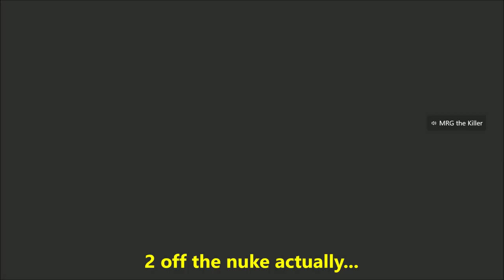2 Off the Nuke as Time Expired 🔥 Missed half the game 🔥 Down by 17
2 Off the Nuke as Time Expired 🔥 Missed half the game 🔥 Down by 17